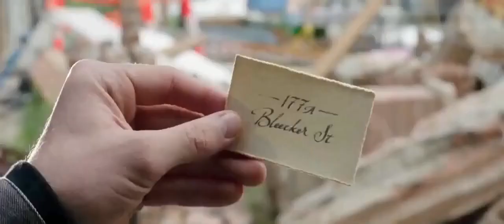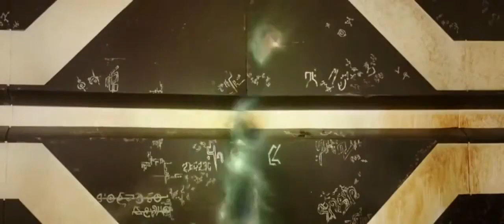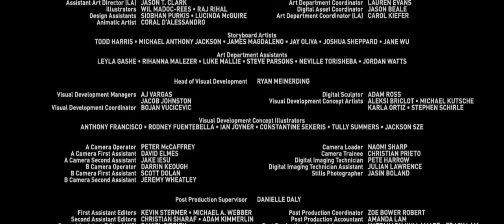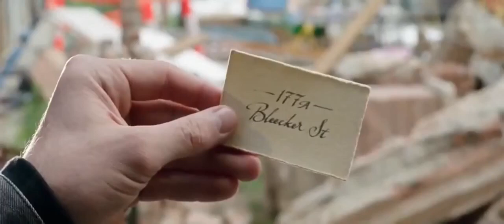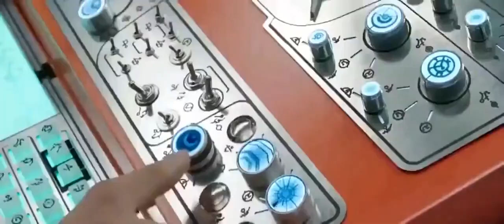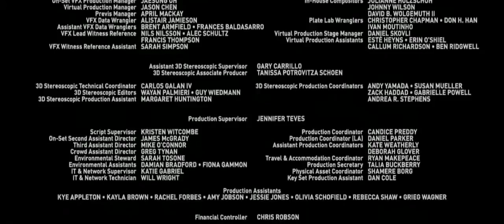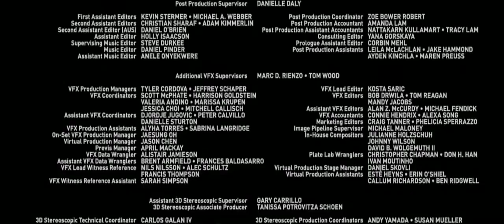filmes de acao em portugues 2021 13